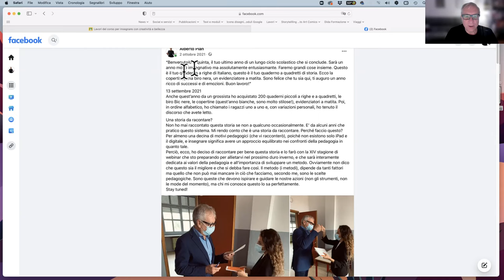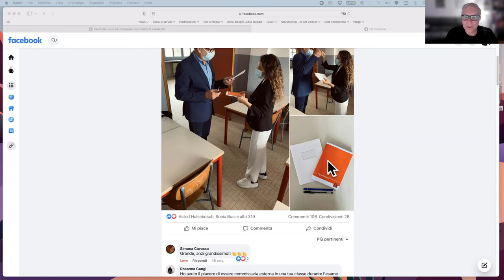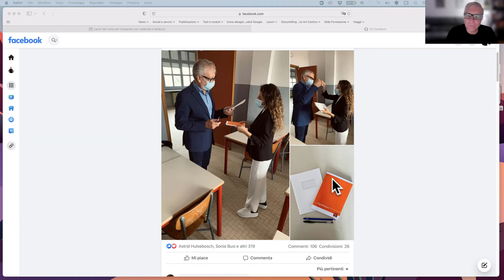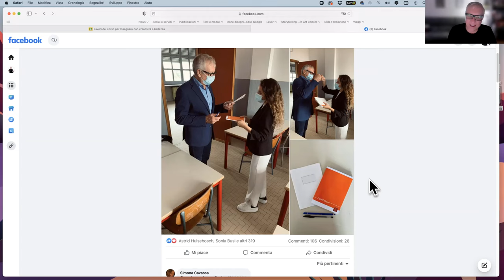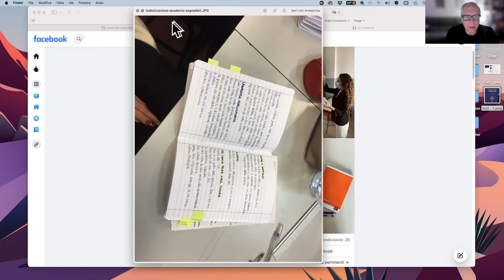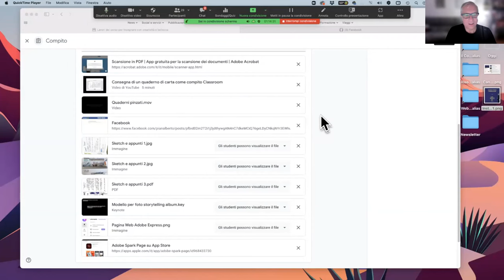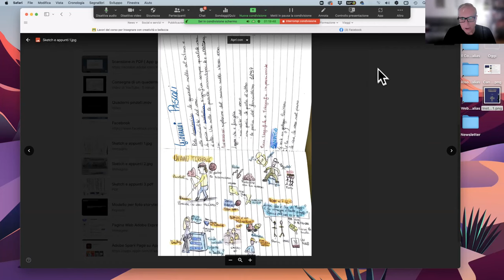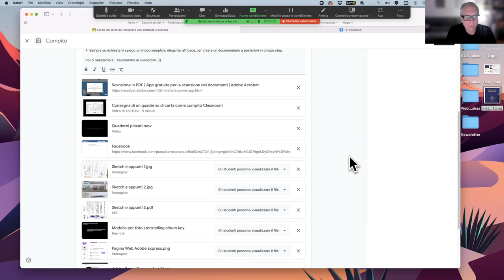WEBINAR. Cerimonia di consegna e uso dei quaderni di carta.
Il valore dei quaderni di carta nell'era digitale raccontata da un super digitale come me, uso e metodo. Con spiegazione della cerimonia a di consegna agli allievi. leggi il blog, scarica il Magazine, ottieni altri contenuti.